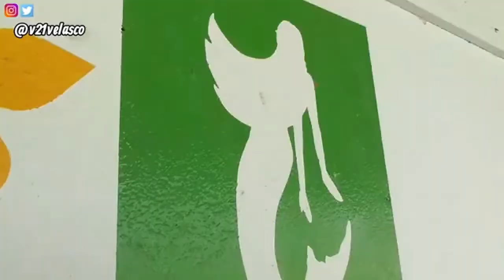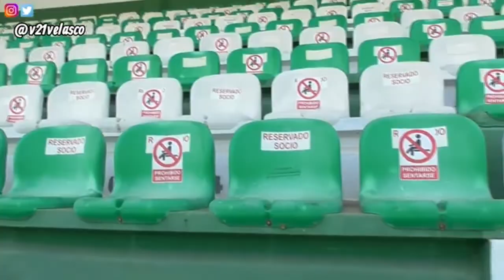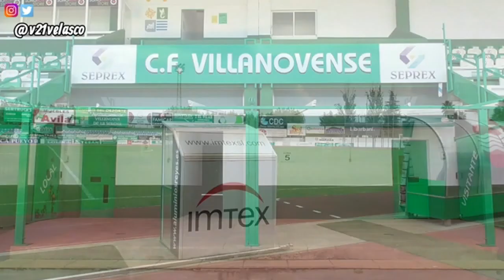080422 LA PREVIA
080422 LA PREVIA